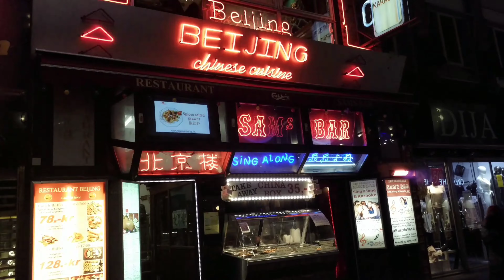北欧自由行 第2天 丹麦哥本哈根美人鱼17-02-2019 4K